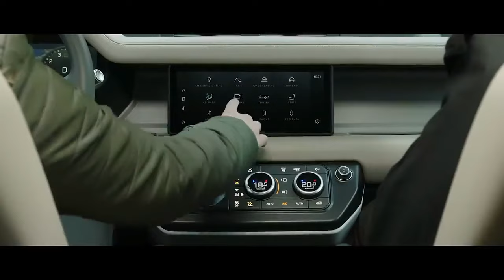Land Rover Defender-The Tough Guy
Land Rover Defender price for the base model starts at Rs. 93.55 Lakh and the top model price goes up to Rs. 2.30 Crore (Avg. ex-showroom). Defender price for 30 variants .
Land Rover Defender Car Specifications
Fuel Type
Petrol, Diesel & Hybrid
Engine
1997 cc, 2996 cc, 2997 cc & 4999 cc
Power and Torque
296 to 518 bhp & 400 to 650 Nm
DriveTrain
4WD / AWD
Acceleration
5.2 to 7.5 seconds
Top Speed
191 to 240 kmph

2024 can am defender
defender 2024
2024 defender
punto defender espaÃ±a
air defender 23
land rover defender 2024
lego land rover defender 90
defender 2023 valor
Ø¯ÙŠÙ  Ù†Ø¯Ø± 2023
defender car price jaipur
defender 2023 prezzo
air defender
lego defender 2023
ãƒ‰ã‚¢ ãƒ‡ã‚£ãƒ•ã‚§ãƒ³ãƒ€ãƒ¼
defender 2023 preÃ§o
2023 defender
defender price haryana
range rover defender 2023
land rover defender 2023 price
defender car price noida
defender 130 price delhi
2023 land rover defender
defender 2023
defender p400
defender car price kanpur
defender x p400
supra
defender price kochi
defender price new delhi
bugatti chiron price
defender 130 price
defender 130
defender price faridabad
innova hycross
defender car price indore
bugatti chiron
defender price dehradun
defender price gurgaon
defender price haryana
bmw m5
porsche 911
defender price chandigarh